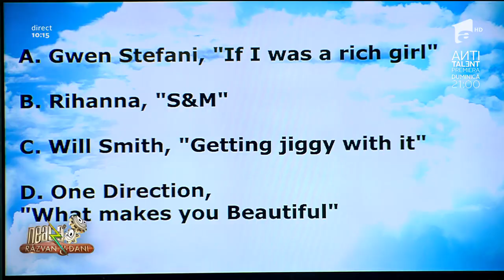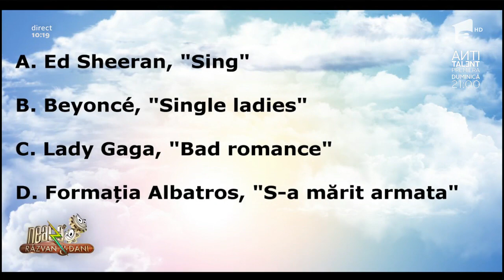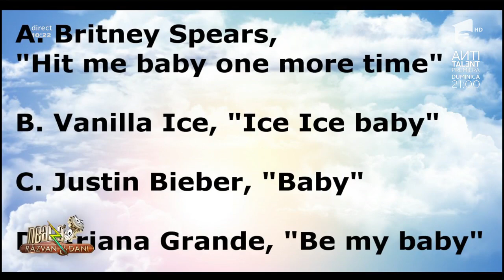Dan Bittman revine la Antena 1 cu un nou show! Prezentatorul Antitalent, test de cultură muzicală!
Dan Bittman este prezentatorul celui mai nou show de umor de la Antena 1, Antitalent, emisiune ce va avea premieră pe dată de 20 octombrie 2019. Cunoscutul cântăreț dezvăluie câteva secrete din culisele celui mai așteptat show românesc la "Neatza cu Răzvan şi Dani"